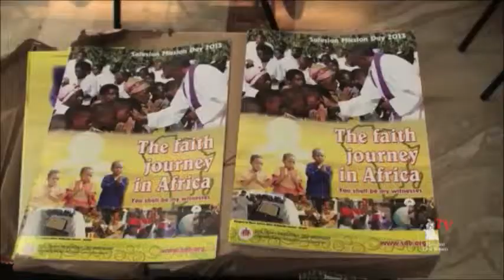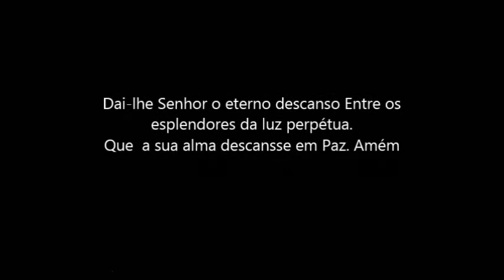Homenagem ao padre Filiberto. SDB